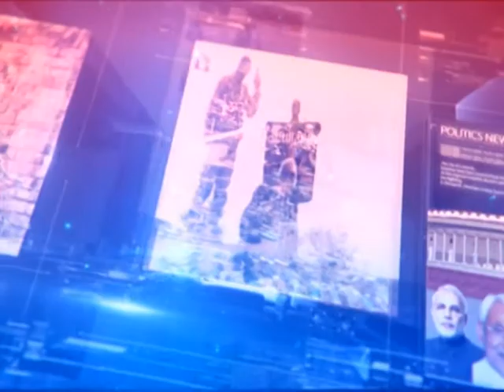Why are you suffering of Insomnia?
Dr. Mrugesh Vaishnav Talking about causes of sleep problems and tips to overcome it.